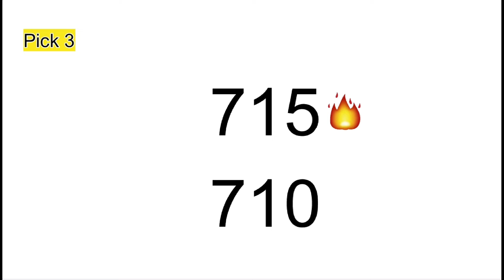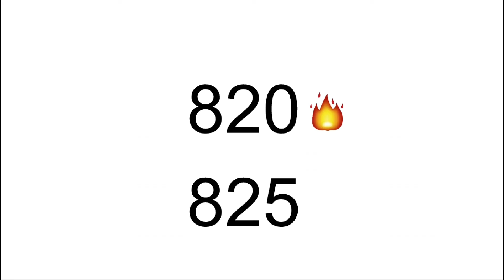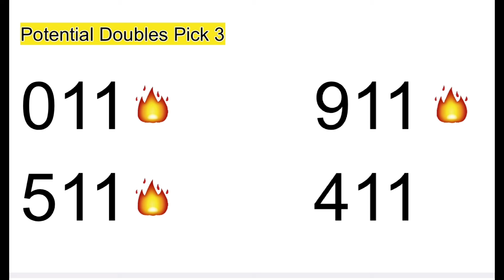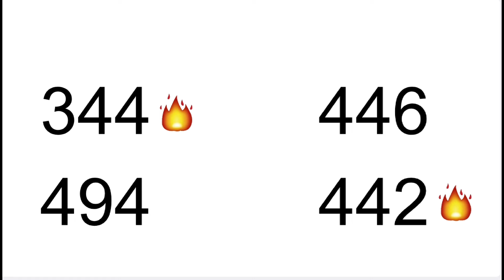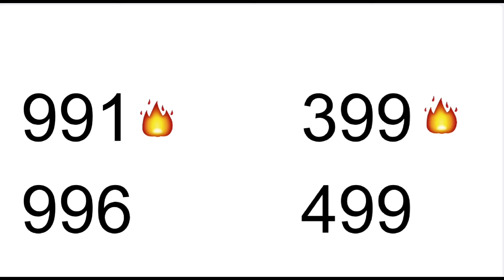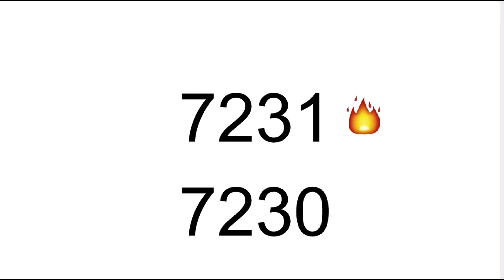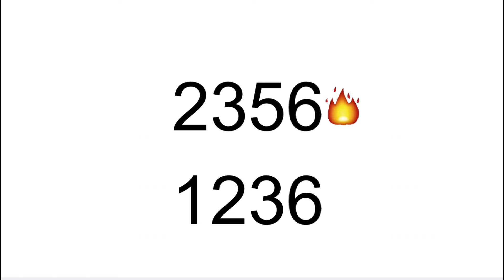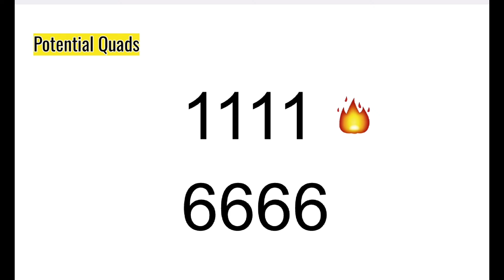🔥💰Lucky Lotto Picks Weekly Suggestions Pick 3 & 4 Good till 07/19/24 Good for all states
Potential Pick 3 & 4  numbers good till  07/19/24